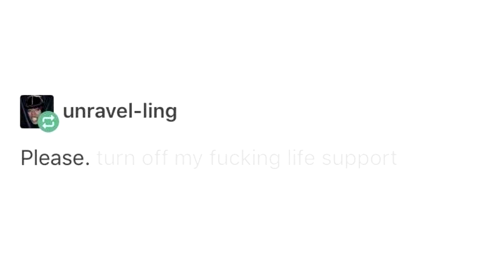Paging Doctor UwU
"sorry" - jack black

"Conference" - Trauma Center: New Blood OST
"State of Emergency" - Trauma Center: New Blood OST

SFX:

"EKG" - guitarguy1985
"Defibrillator" - reg7783